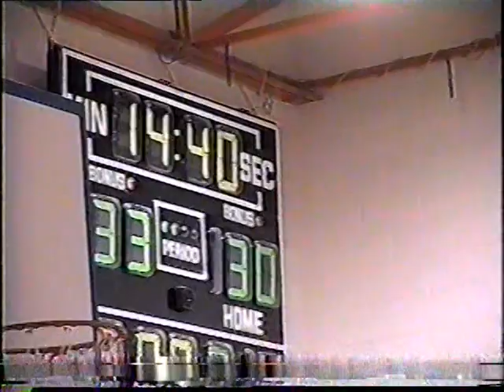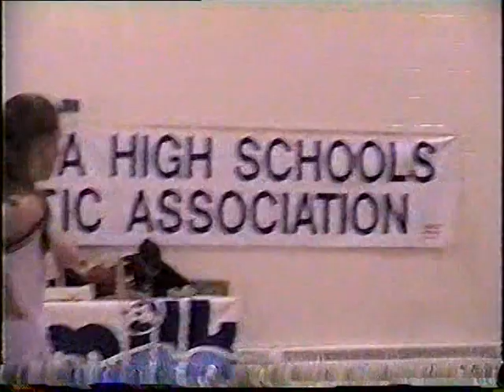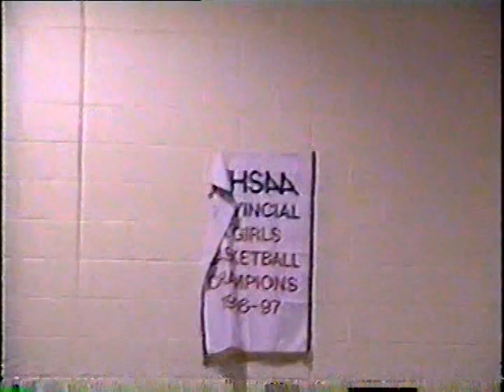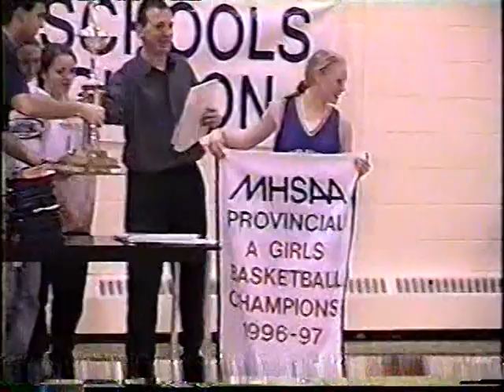1997 "A" Girls Basketball Provincial Championships - Treherne vs Hamiota - Classic Games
1997 "A" Girls Basketball Provincial Championships - Treherne vs Hamiota - Classic Games